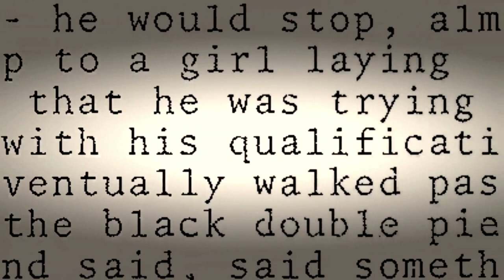Ted Bundy Lake Sammamish abductions